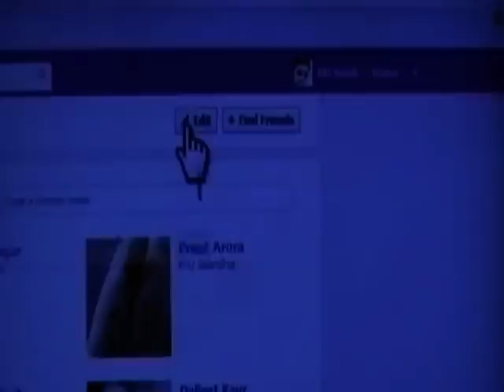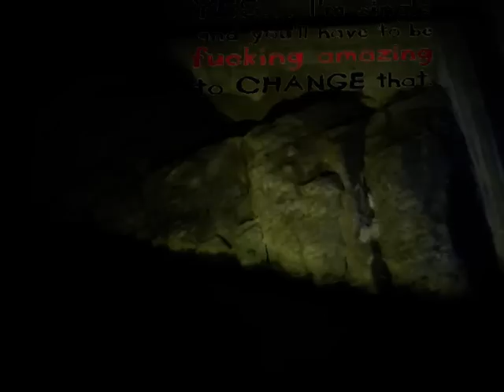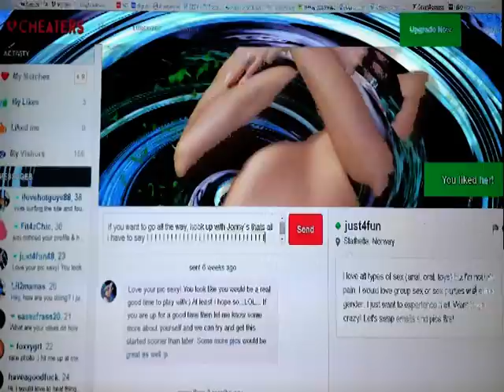HorneyForYouHoney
A song about prick-teasers and decieveing honeys. . . al the way up to nude. . .  Al things music: vocal  (Meant to be so bad, that everybody else wanted to sing along, because they think they could sing better. on oh la la choir the ultimate nerd choir!!)+ instrumental Video: camera, actor and videoedit. . .  1Johnnies\Dietermack\Johnny Lundgård. . .  Camera on Garvik= Helge +some influence from Jorge and friends on this song\video  Thanks. . .to them and al the deceiveing pussies out there for this inspiring contribution to this songs then . . .